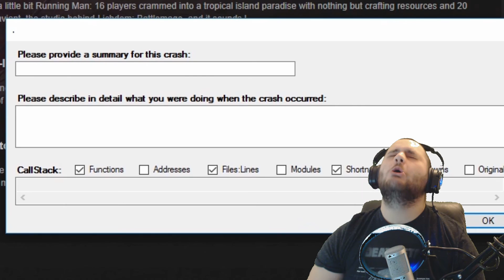I'm Hungry Games: The Culling Gameplay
"May the odds never be against you" -Bilbo Baggins